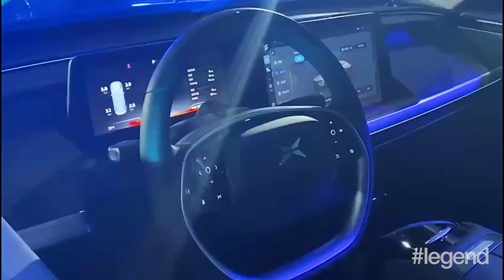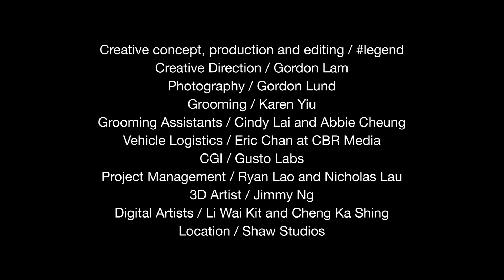Xpeng | legend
Featuring Hong Kong racer Darryl O’Young, check out Xpeng Motors' Xpeng P7, an AI Smart Car as it zooms around a virtual city. Having made its debut at the Shanghai Auto show, the smart, stylish and self-driving car tells us everything from what makes it special to its impressive technical specs.
Creative Direction: Gordon Lam
Photography: Gordon Lund
Grooming: Karen Yiu
Grooming Assistants: Cindy Lai and Abbie Cheung and
Vehicle Logistics: Eric Chan at CBR Media
CGI: Gusto Labs
Project Management: Ryan Lao and Nicholas Lau
3D Artist: Jimmy Ng
Digital Artists: Li Wai Kit and Cheng Ka Shing Location: Shaw Studios